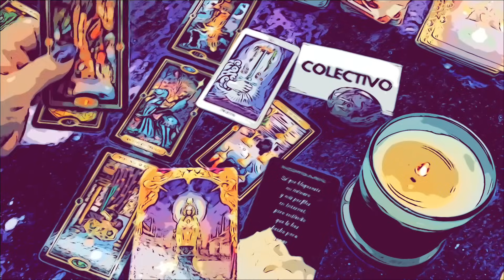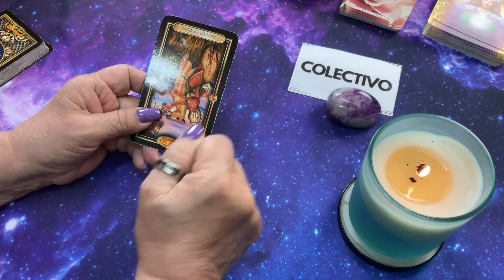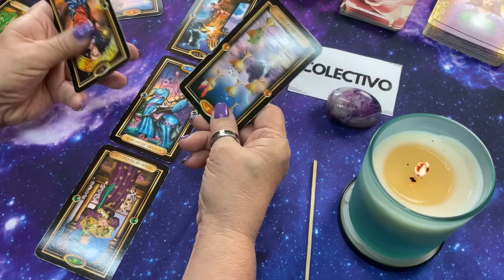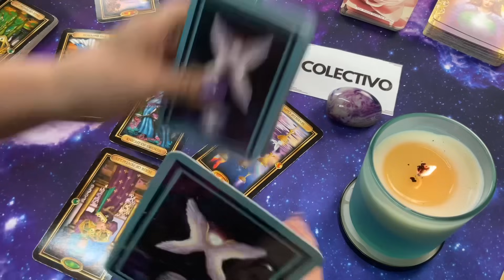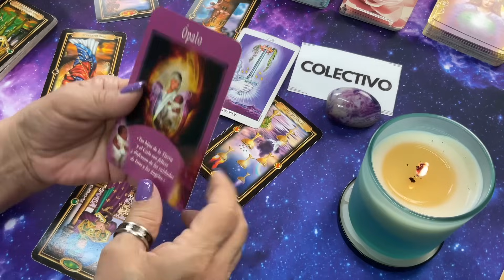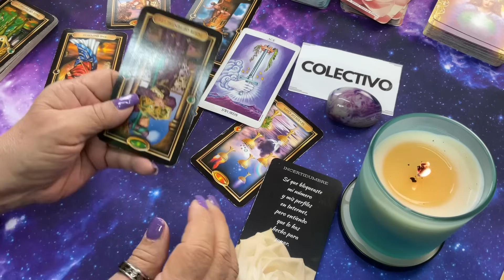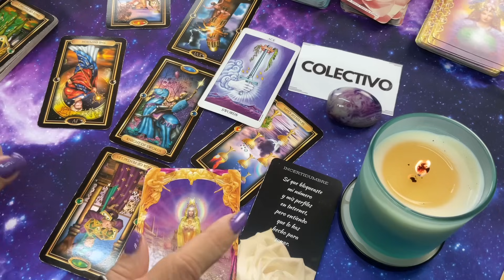TAROT AMOR! Claro que N O Todo está Dicho! Te Garantizo y te Afirmo Que Luchará por Esta Relación!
Claro que N O Todo está Dicho! Te Garantizo y te Afirmo Que Luchará por Esta Relación!. Verás que más tiene el tarot que decirte.